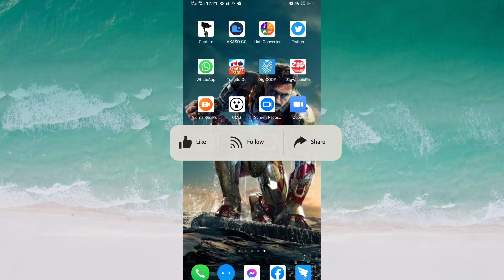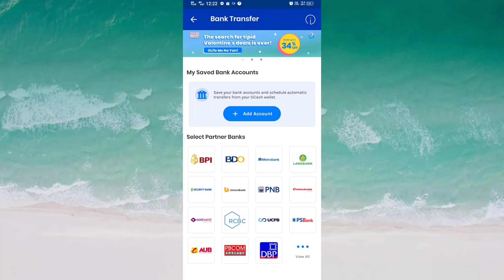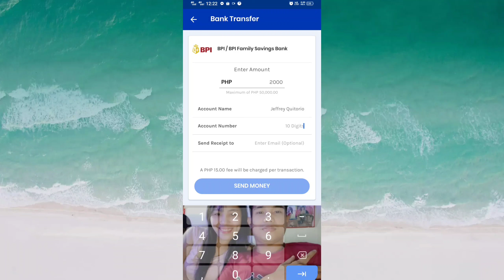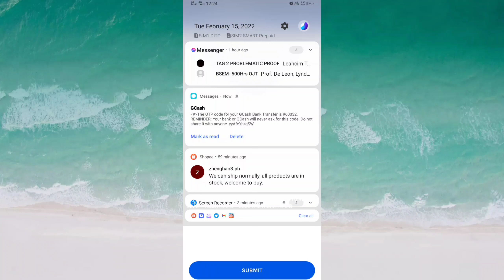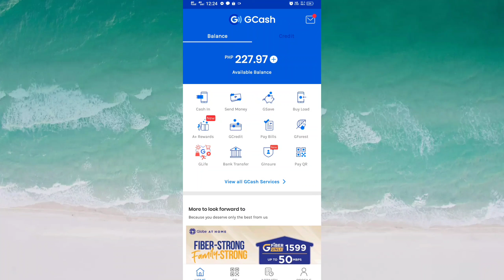Bank Transfer Thru Gcash | Step by step tutorial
God is My Saviour

This Youtube Channel is not affiliated with any government agency, company or organization of the philippines. the only purpose of this channel is to provide useful information to all Filipinos who need their guidance to answer their questions. Thank you so much and keep on watching.

WELCOME to my Official YouTube channel Mr Jeff vlogs Creativity+Foods+Healths+Events+Lifestyle+Inspiration+Wonder